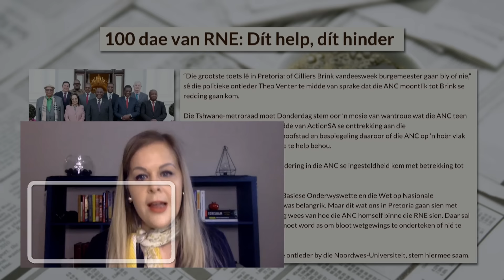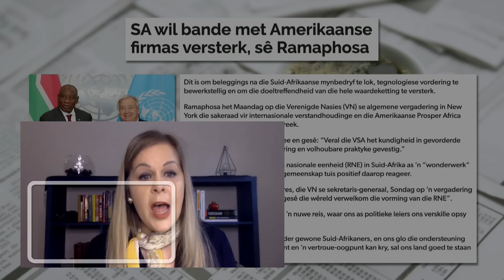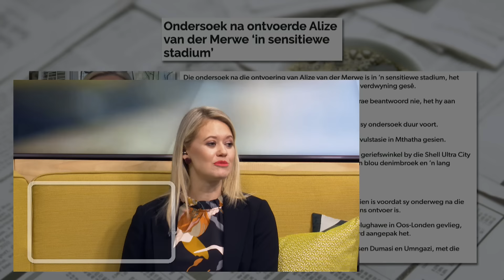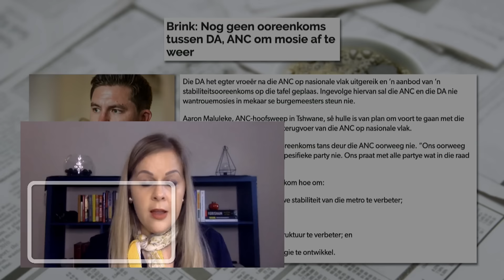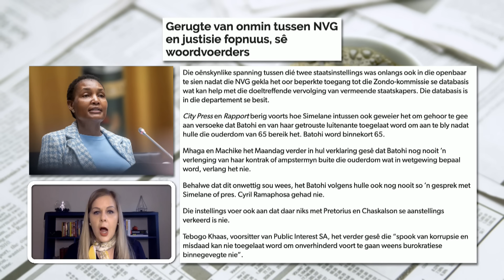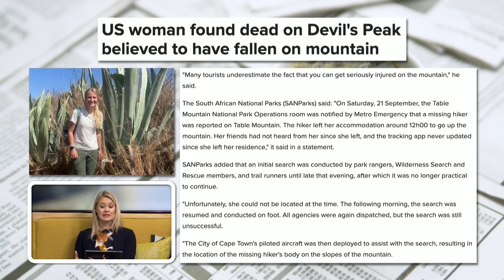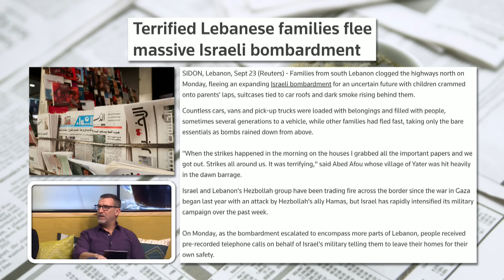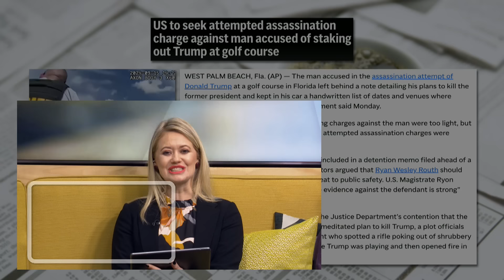Koerantbespreking | Jana Marx - Vryskutjoernalis | 24 September 2024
Koerantbesprekings saam met Jana Marx, met die nuutste in die koerante en media op Die GROOT Ontbyt, 24 September 2024.

Die artikels bespreek:

1. Erfenisdag vier ‘een van SA se waardevolste bates’ – Ramaphosa

2. 100 dae van RNE: Dít help, dít hinder

3. SA wil bande met Amerikaanse firmas versterk, sê Ramaphosa

4. Ondersoek na ontvoerde Alize van der Merwe ‘in sensitiewe stadium’

5. Brink: Nog geen ooreenkoms tussen DA, ANC om mosie af te weer

6. Gerugte van onmin tussen NVG en justisie fopnuus, sê woordvoerders

7. US woman found dead on Devil's Peak believed to have fallen on mountain

8. 'We need answers': Mother of child who accused Deveney murder suspect of rape to launch court action

Buitelandse nuus

9. Terrified Lebanese families flee massive Israeli bombardment

10. Feds: Man accused in apparent assassination attempt left note indicating he intended to kill Trump

11. Cat Missing in Yellowstone Returns Home to California After an 800-Mile Trek